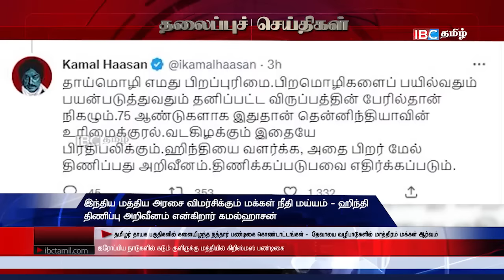ஐபிசி தமிழின் பிரதான செய்திகள் - 26.12.2022 | Srilanka Latest News | Srilanka Tamil News